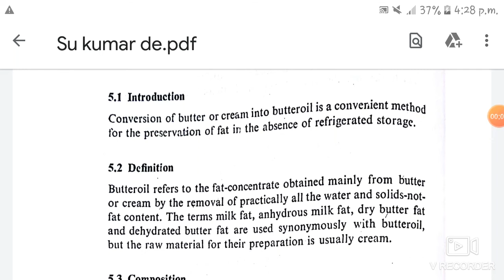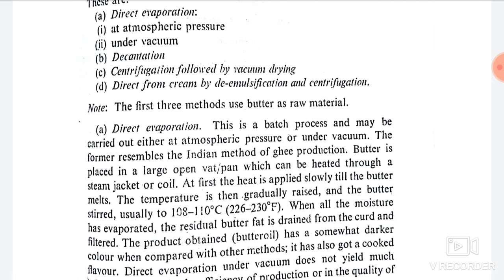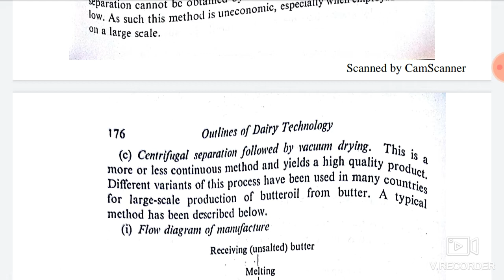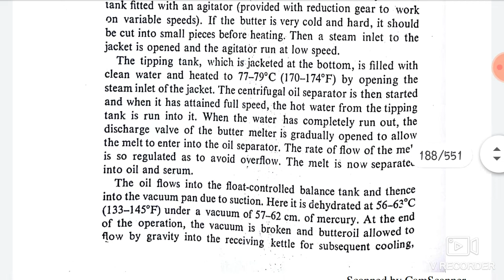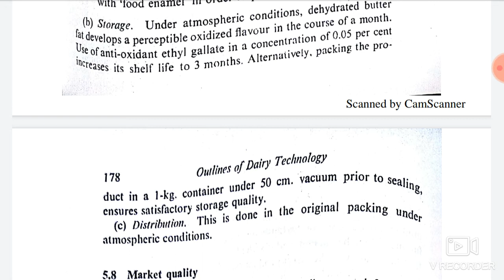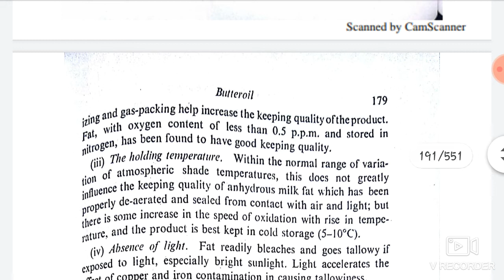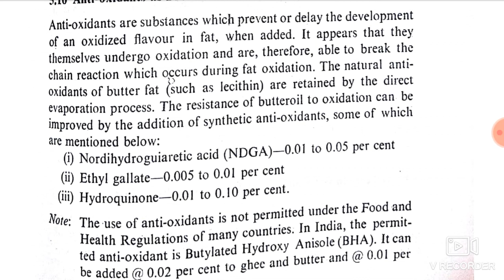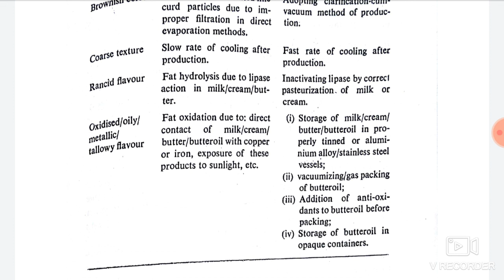BUTTEROIL Detailed Topic in one lecture, Milk and Milk products. ICAR ASRB Food Tech Net Preparation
icar asrb food tech net preparation

milk and milk products

topic: BUTTEROIL

▪defination of butteroil

▪composition of butteroil

▪nutritive value of butteroil

▪method of manufacturing of butteroil

▪cooling of butteroil

▪packaging distribution of butteroil

▪keeping quality of butteroil

▪judging and grading of butteroil

▪defects in butteroil, their causes, prevention

theries of churning of butter